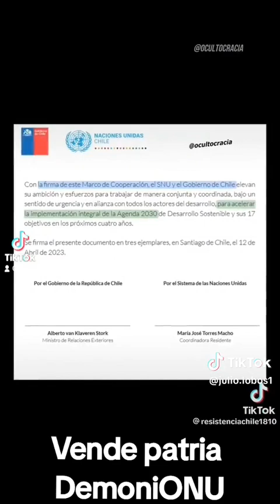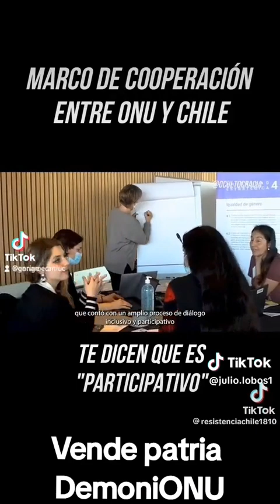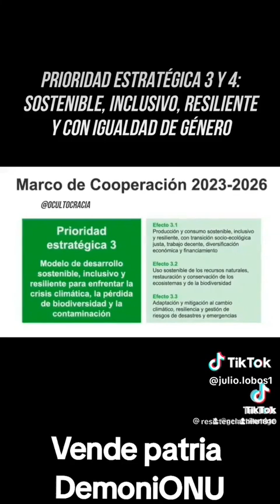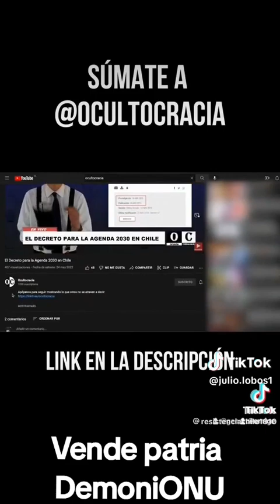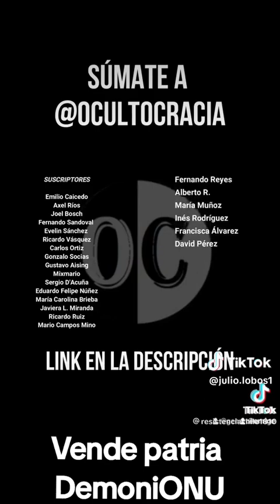DESENMASCARANDO LA VERDAD